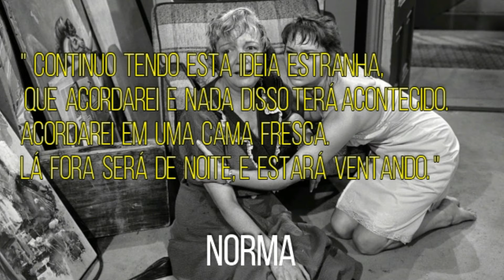ALÉM DA IMAGINAÇÃO PODCAST S03E75 THE MIDNIGHT SUN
Link para assistir ao episódio na descrição.
Angélica Hellish e Marcos Noriega comentam mais um episódio da série clássica! "The Midnight Sun" (O Sol da Meia Noite), episódio com roteiro de Rod Serling e direção de Anton Leader. Duas mulheres Nora (Lois Nettleton) e Mrs. Bronson (Betty Garde) se apoiam durante o apocalipse provocado pela aproximação do Sol.
Podcast disponível no Spotify, Google Podcasts, Itunes, Youtube e nos demais aplicativos de podcast. Assine o nosso feed!
Mencionados:  Children of the Dammed (A Estirpe dos Malditos/1964) / Silent Running (Corrida Silenciosa/1972/ Douglas Trumbull) / Masmorra Classic #14 sobre Silent Running / Lois Nettleton audiobook de The Midnight Sun (inglês) / Mad Max: Fury Road (Mad Max: Estrada da Fúria/2015/George Miller) / A Face In The Crowd (Um Rosto na Multidão/1957/Elia Kazan)
Instagram: @masmorracine Facebook: MasmorraCine Twitter: @Masmorra_Cast
Curta e siga a nossa página com fotos de bastidores da série! The Twilight Zone Behind The Scenes (@tzbehindthescenes)
e acesse o melhor grupo dos Fãs de Além da Imaginação no Facebook!
Gosta do nosso trabalho e quer que ele continue? Seja nosso padrinho ou madrinha nos apoiando no Padrim ou no Colabora aí